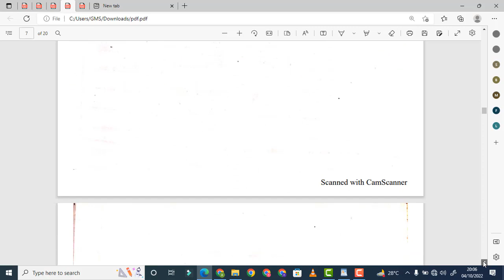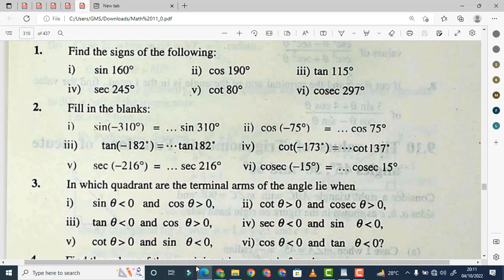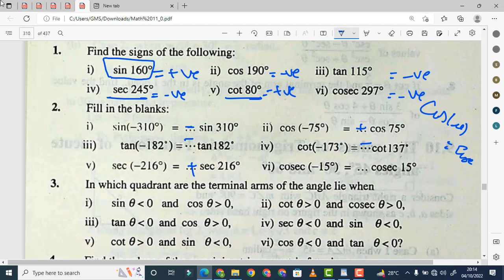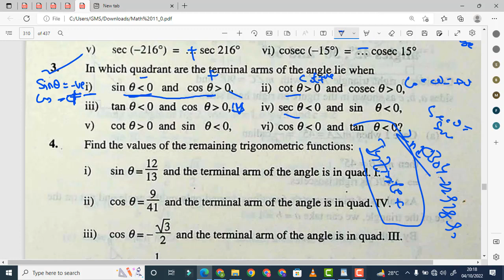1st-year math || Exercise 9.2 Question 01 || Math Book || 11th class math || Chapter 9 Exercise 9.2